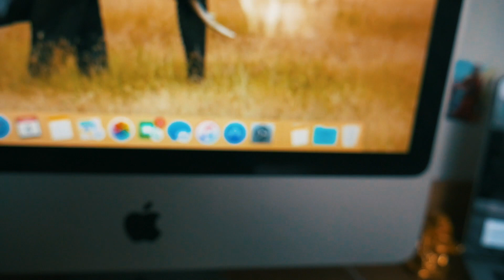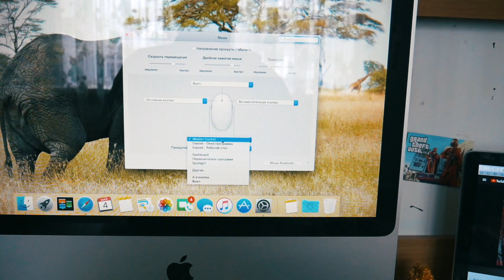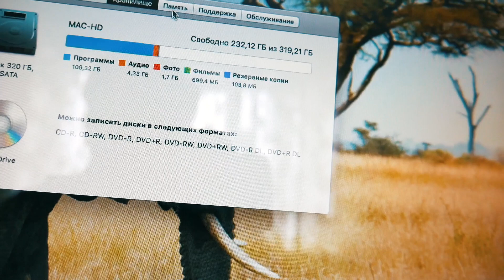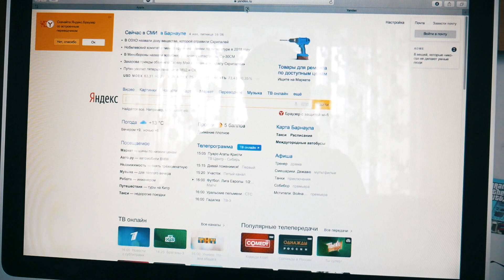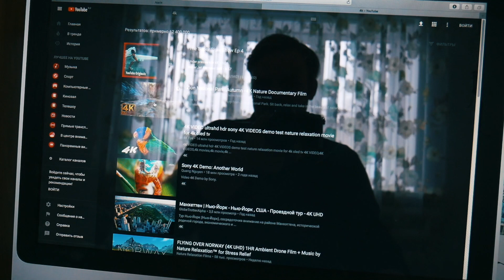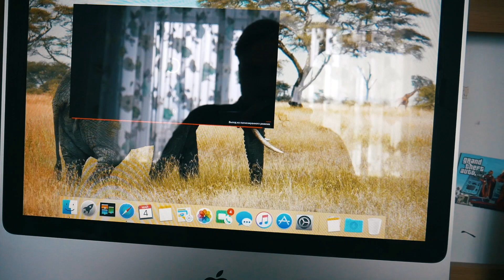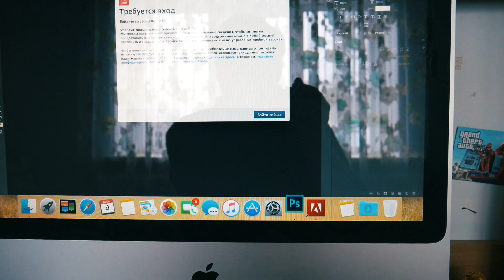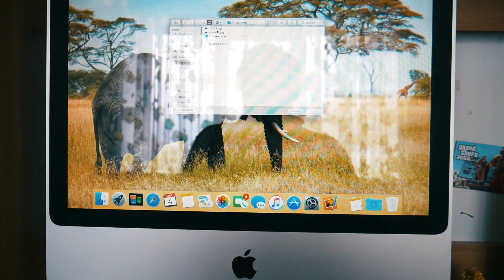iMac за 14000 рублей!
Всем привет! Решил опробовать на канале формат влога, в котором поговорим о моем новом компьютере iMac 2008!